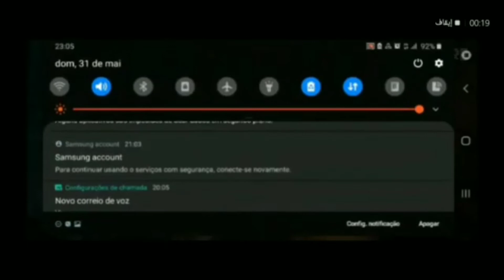هاكر البرميل الجديد 🛢 أخطر هاكر يقتلك ثم تتبند بعد ذلك😱 New oil barrel hack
السلام عليكم يا أساطير أتمنى أن تستفيدوا من هذا الفيديو وأن تكونوا في كامل الحذر من تبنيد حسابك عشوائيا بعد مواجهة هذا العاكر. لأن الشركة لا تبالي لك ولا للاعبين العرب همها المال وجزاءك تبنيد حسابك. وكما تعلمون قد ظهر للجميع الضعف الكبير لشركة غارينا ضد الهاكر وتبند الحسابات عشوائيا وعدم المسؤولية بهذا الأمر

برامج المونتاج
Kinemaster gold
Picsart
Eraser
Pixellab